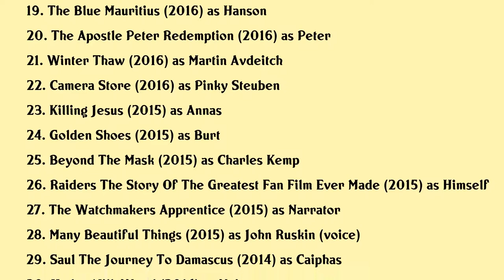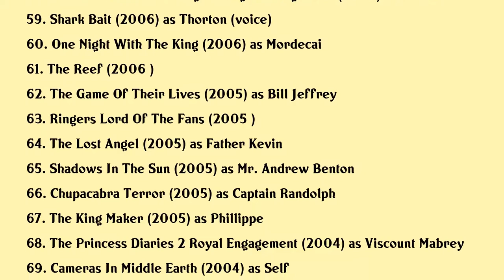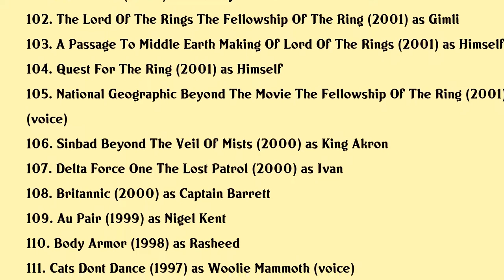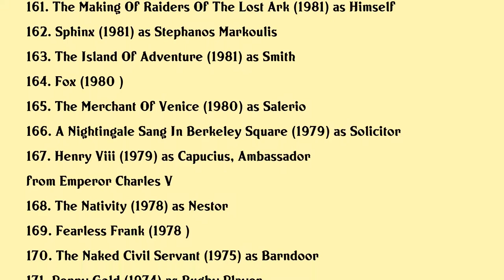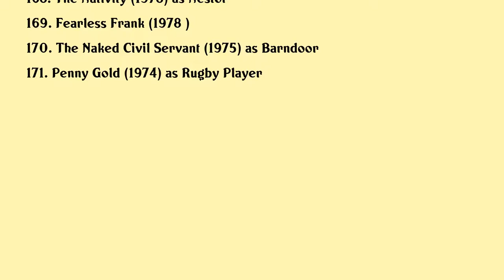John Rhys-Davies Movies list John Rhys-Davies| Filmography of John Rhys-Davies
John Rhys-Davies Full Movies List Filmography of John Rhys-Davies

Latest movies of John Rhys-Davies are:

1. Starbright
2. Hieroglyph
3. Bad Cupid
4. Helene De Troie
5. Grizzly Ii Revenge
6. G Loc
7. Tainted
8. Moments In Spacetime
9. I Am Patrick The Patron Saint Of Ireland
10. Skuggahverfid
11. Valley Of The Gods
12. Santa Fake
13. Mosley
14. The Pilgrims Progress
15. Aquaman
16. Aux
17. Silent Night A Song For The World
18. I Am Israel
19. The Blue Mauritius
20. The Apostle Peter Redemption

Complete list of movies acted by John Rhys-Davies are in this video.

Please Comment down your favorite movie of John Rhys-Davies